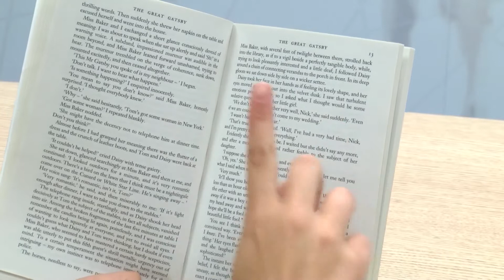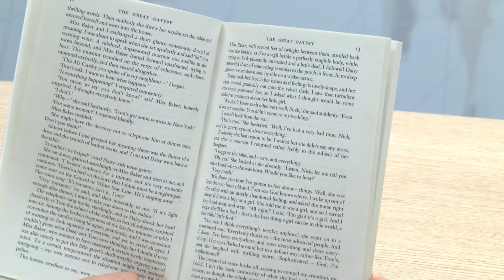OrCam MyEye - Farberkennung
Das leistungsfähigste Wearable mit Unterstützungstechnologie für blinde und sehbehinderte Menschen, die Texte vorliest, Gesichter erkennt, Produkte identifiziert und mehr.

Modernste Technologie mit einfacher und intuitiver Bedienung: OrCam MyEye 2 eignet sich für Kinder, Erwachsene und Senioren gleichermaßen, zum Lesen von gedruckten oder digitalen Texten.